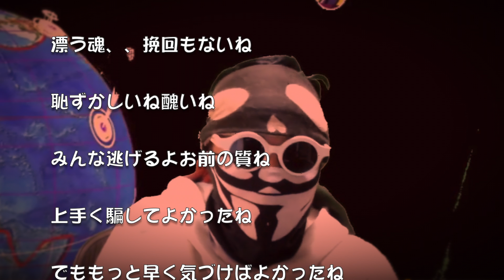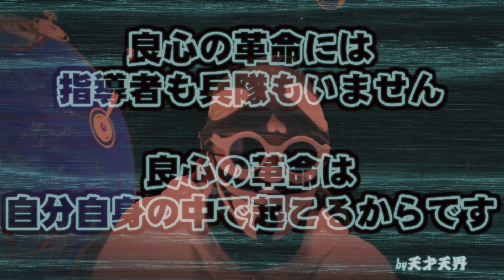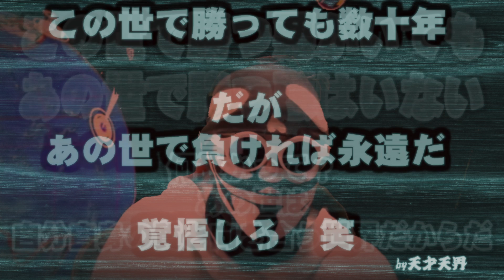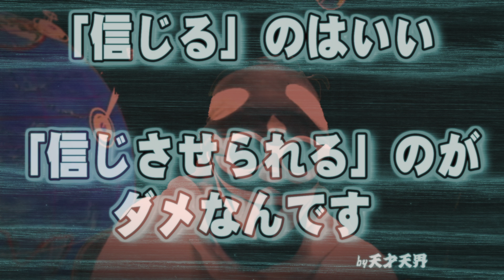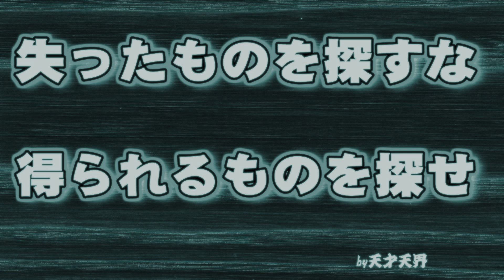"うまく騙せてよかったな"作詞作曲：天才天界